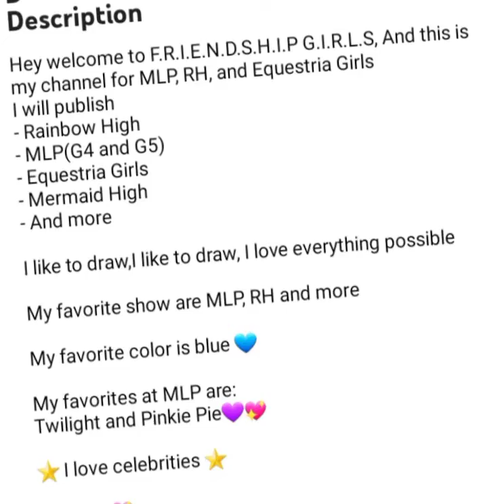💫 🌈 A gift for F.R.I.E.N.D.S.H.I.P G.I.R.L.S 💫 🌈